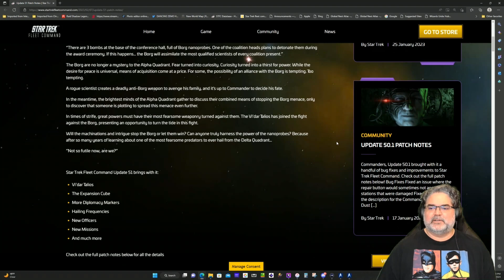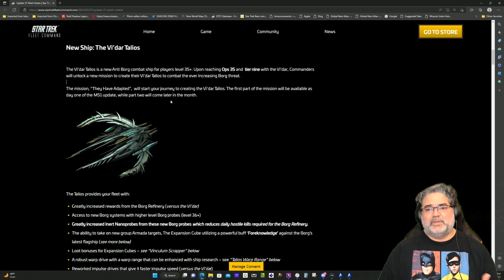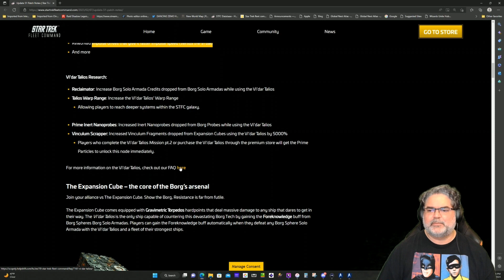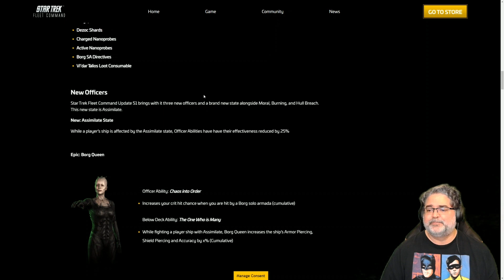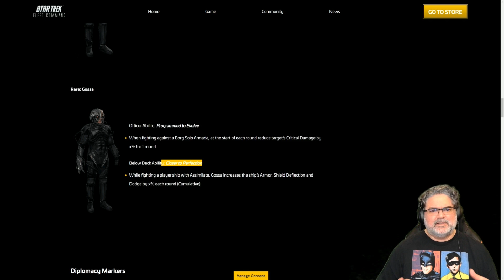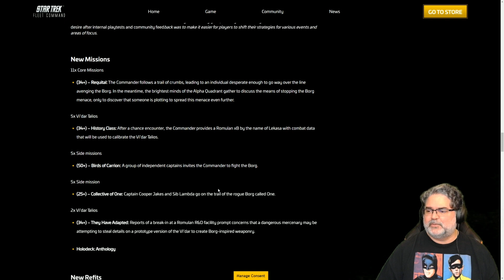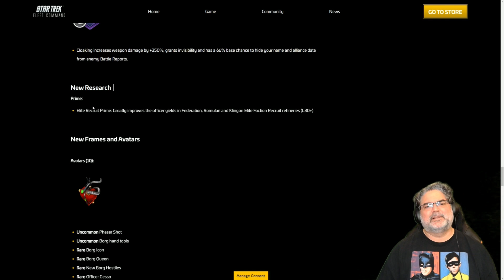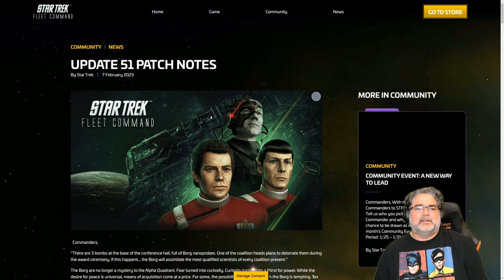STFC: Patch 51: Assimilation Part 2: Is That a Vidar – A in Your Pocket? New Ship, Metas, & More!!!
STFC: Patch 51: Assimilation Part 2: Is That a Vidar – A in Your Pocket? New Ship, New Metas, New Officers, & More!

CockADoodle!